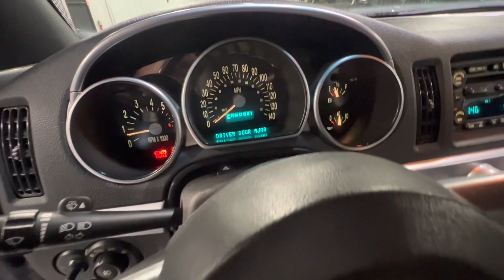2005 Chevrolet SSR LS